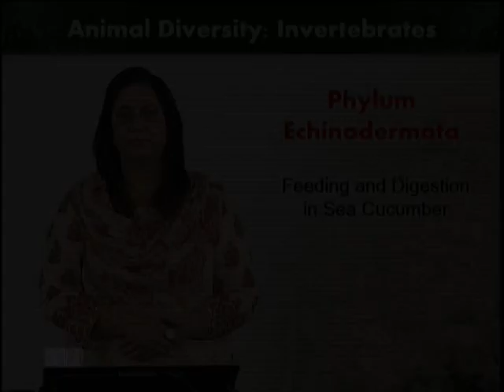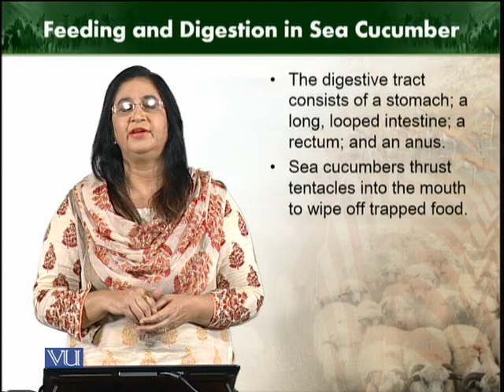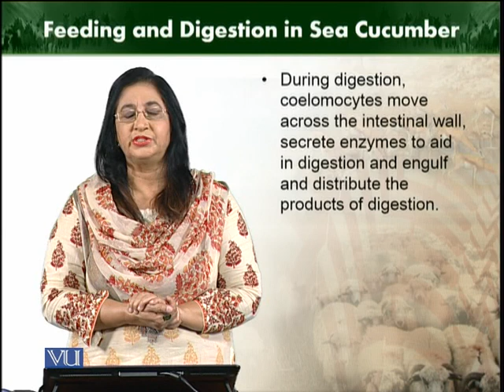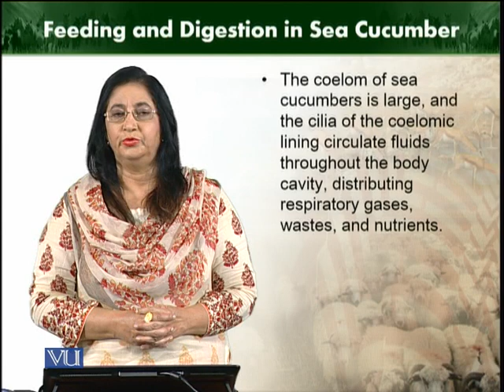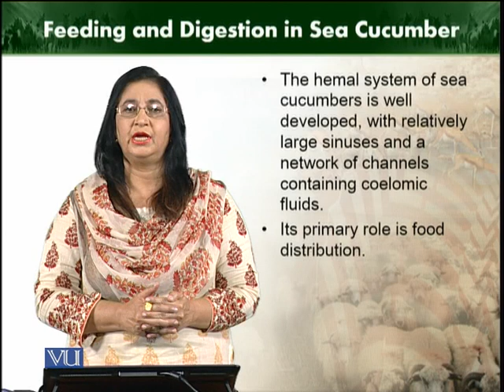Feeding and Digestion in sea cucumber | Animal Diversity Invertebrates | ZOO512T_Topic256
Topic256: Feeding and Digestion in sea cucumber
by Dr. Farkhanda Manzoor